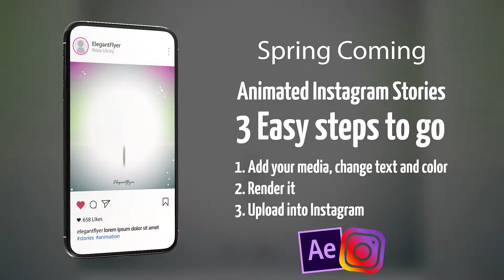Spring Coming After Effects Template Instagram Stories preview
After Effects Template is set up in 1920*1080 px (Full HD) and 1080*1080 (Instagram) resolution. You can easily change texts, content, images, objects and color palette. The After Effects Template file is very well organised, with color coded groups and layers named appropriately.